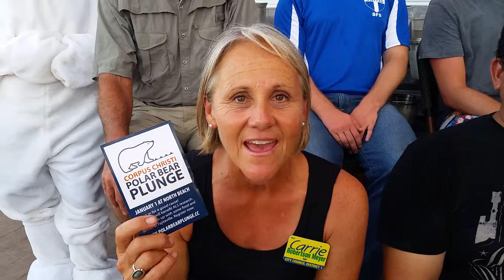Carrie's ALS Ice Bucket at Fajitaville